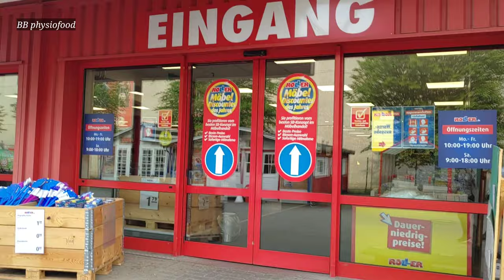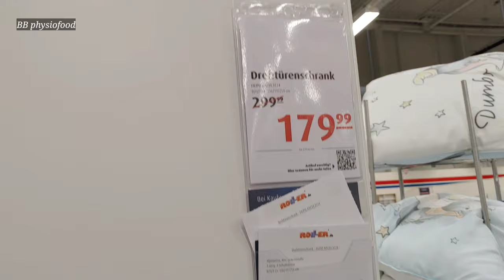Shop with Me - IKEA and Roller/Buying Kids Bed /Life after quarantine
Shop with me - Ikea and roller/ kids bed/ Life after quarantine:
I went to Ikea to buy a bed for my kids but i couldn't find it so i went to Roller but instead of the bed i found a wardrobe at a reduced price. I like the wardrobe so much and it very beautiful